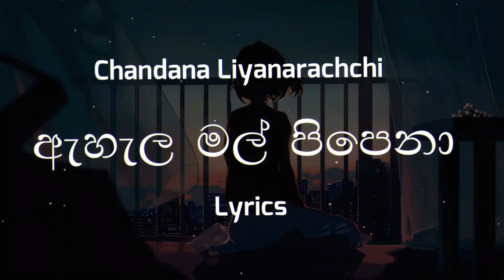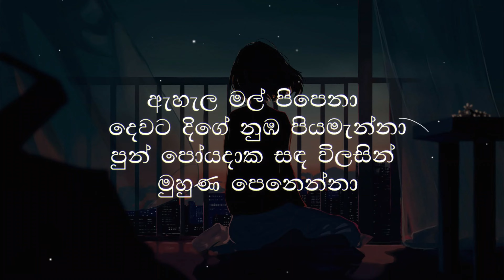Chandana Liyanarachchi - Ahala mal pipena / ඇහැල මල් පිපෙනා (Lyrics)